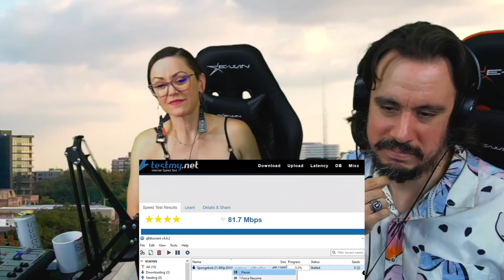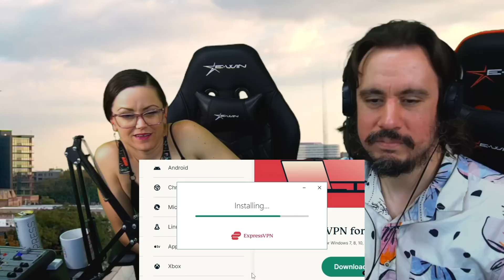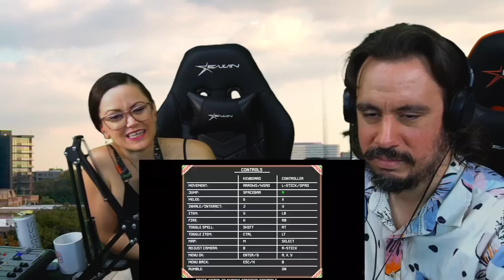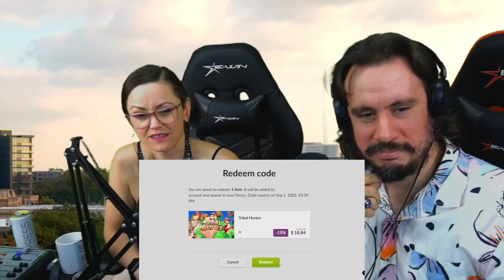Tribal Hunter Review | Hyperinflation® Edition™ By SsethTzeentach | First Time Watching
0:00 First Second
0:11 Eleventh Second
0:25 Video Starts Around Here